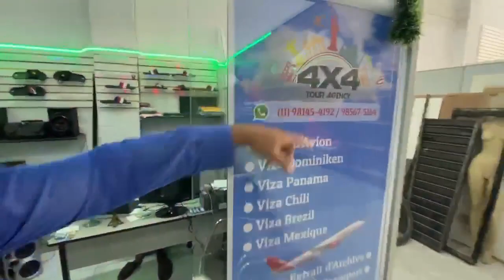Celebrating haitian success in São Paulo, Brazil 🇧🇷Haiti Box